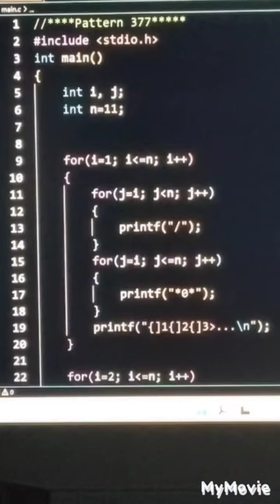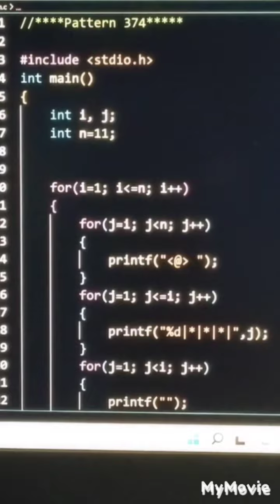C pAttErN pRoGrAmS 🛺🚕🚃